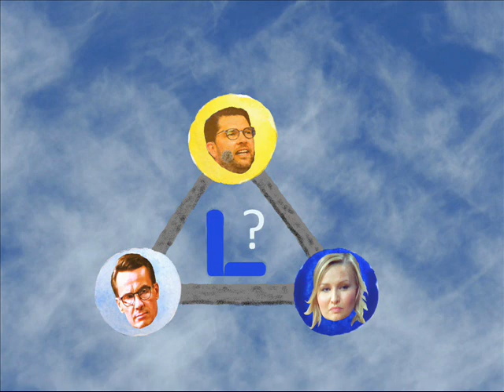Ebba och Uffe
I skrivande stund verkar det som om Liberalerna överväger att lämna samarbetet med regeringen med hänvisning till förslaget om en humanitär skyddsgrund för uppehållstillstånd, ett förslag som faktiskt finns med i januariavtalet.

Lars Marén
Torka och slagregn och missväxt i världen leder till svält och arméer som slåss
Och till att folk söker ge sig iväg, komma bort från sitt armod och närma sig oss
Vi som vill leva i lugn och som inte har ansvar för fanskap som andra ställt till
Dom får ta hand om sin egen misär, det går bra ifall man bara vill.

Gängen som skjuter och mördar varandra skänker oss alla en dyrbar trofé
Alla kan se att de hör till dom andra, som vi vill slippa ha samröre med
Fortsätt och skjut så vi kan peka ut var och en som tycks vara av främmande stam
Som ett problem som vi bör skicka hem innan hans rätta ull skymtar fram.

Ebba och Uffe ses kratta manegen, rulla ut mattan och röja bort sly
Sånt som kan hindra den stolta kortegen när valet är vunnet och världen blir ny
Med ett mandat för att lägga om kursen med Jimmie vid rodret som skutans kapten
Karlsson med västen tar sen hand om resten tills staten är rensad och ren.

Då har vi byggt oss en mur emot världen, högre än något som någon har sett
Så dom därute får vända på färden, dra till nåt land som är oförberett
Och från den muren ska det gå en brygga enkom för dom som vi ska visa ut
Vi som är kvar lever säkra och trygga, vi som ska vinna till slut.